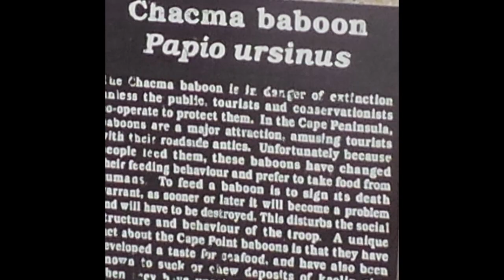Breakfast with the Baboons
Having read an article of the culling of the Cape Baboons we went in search of them on the 12 November 2016. We were blessed as we drove down to the watering hole to find them waiting for us.